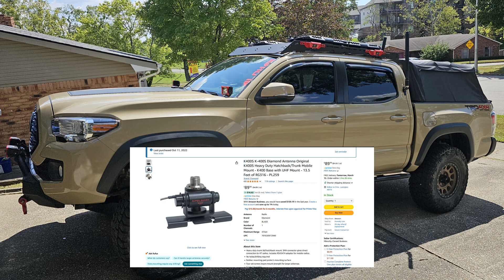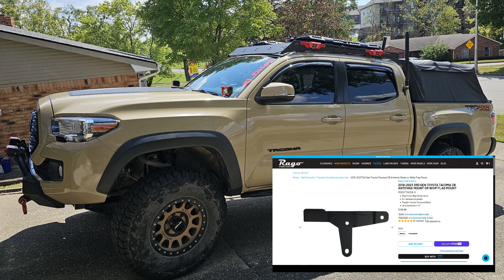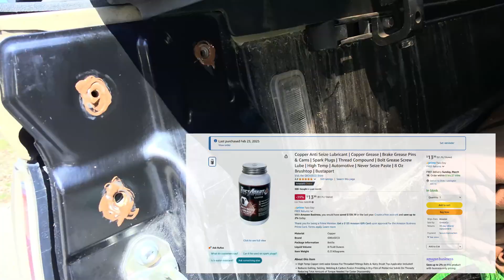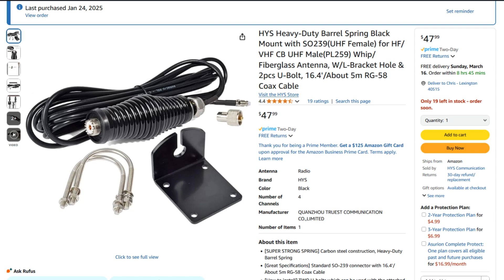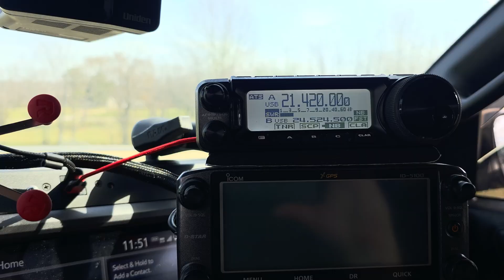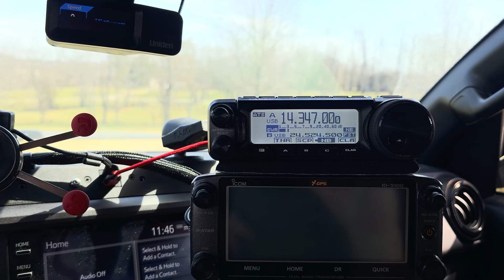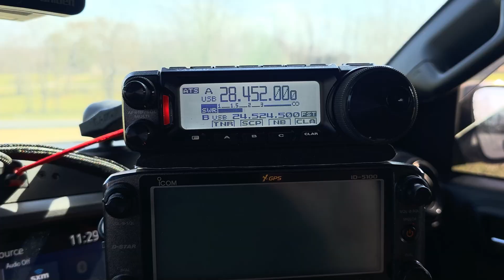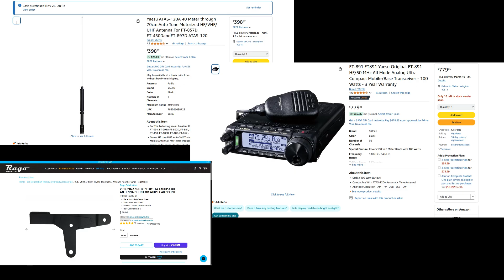LCARA HAM Radio: Moving Day! ATAS 120A/FT891/Rago Mount!!!!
Echolink - AC4DM-R

Kentucky DStar Net:
Reflector 056B

Repeaters:
2M - 146.880 PL Tone 77Hz
70CM - 443.600 PL Tone 100Hz